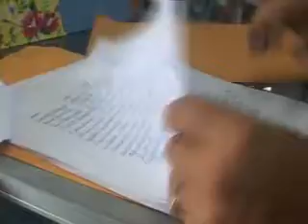TRACOPA MANIFESTACION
Los vecinos de la Zona Sur cansados de los cambios en el valor de los pasajes están organizando una manifestación si no tienen una pronta respuesta por parte de las autoridades.